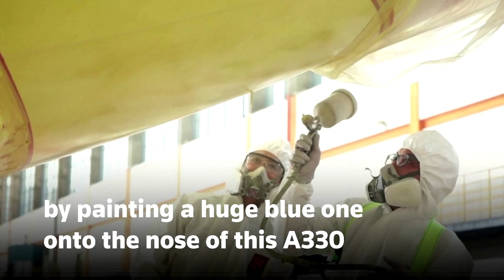Face mask painted on Indonesian plane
In Indonesia, a face mask is painted on an airplane to create awareness among people.